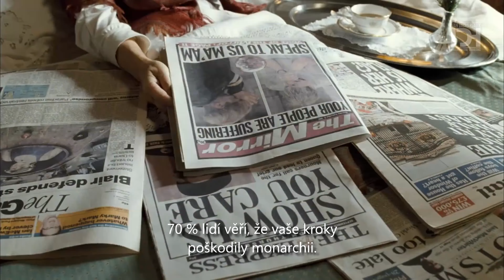Královna (The Queen, 2006) • CZ trailer • Pathé Distribution UK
Držitelka Oscara Helen Mirren podává nezapomenutelný výkon ve filmu Královna, provokativním příběhu jedné z největších tragédií naší doby - náhlé smrti princezny Diany. Bezprostředně po Dianině skonu se velmi zdrženlivá a konzervativní královna Alžběta II. (Mirren) ocitá v rozporu s novým premiérem, moderním a uhlazeným Tonym Blairem, který si je vědom důležitosti svého vystupování na veřejnosti. Film, v němž hraje i na Oscara nominovaný James Cromwell, vás zavede do soukromí královské rodiny a britské vlády a nabídne vám ohromující pohled na lidskou zranitelnost v nejhorších chvílích, kdy národ truchlí za svou milovanou princeznu a čeká, co jeho představitelé udělají dál.